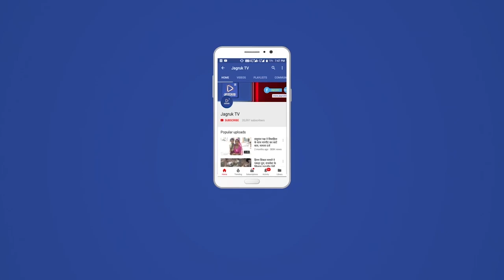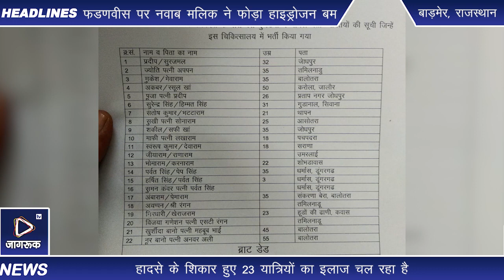बाड़मेर : बस और ट्रक में जबर्दस्त भिड़ंत, 12 यात्री जिंदा जले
पश्चिमी राजस्थान के बाड़मेर जिले के पचपदरा इलाके में बुधवार को बड़ा हादसा हो गया। यहां बस और ट्रक में जबर्दस्त भिड़ंत हो गई। बाड़मेर-जोधपुर हाइवे पर हुई इस भिड़ंत के बाद दोनों वाहनों में आग लग गई। आग से बस में सवार १२ यात्री जिंदा जल गए। इनमें से तीन यात्रियों की मौत तो मौके पर ही हो गई। एक झुलसे यात्री ने अस्पताल ले जाते समय रास्ते में दम तोड़ दिया और एक की मौत अस्पताल पहुंचने के बाद हुई। उसके बाद तीन और घायलों ने दम तोड़ दिया। हादसे के शिकार हुए 23 यात्रियों का इलाज चल रहा है। हादसे पर प्रधानमंत्री नरेन्द्र मोदी ने शोक जताया है।

बाड़मेर-जोधपुर हाइवे पर हादसे के बाद रास्ता जाम हो गया। करीब आधे घंटे की कड़ी मशक्कत के बाद आग पर काबू पा लिया गया। हादसे की सूचना पर जिला कलेक्टर लोकबंधु और पुलिस अधीक्षक दीपक भार्गव मौके पर पहुंचे और हालात का जायजा लिया। बस में करीब तीन दर्जन यात्री सवार बताए गए थे। मृतकों और घायलों की शिनाख्त कर ली गई है।

बस में 25 यात्री सवार थे
जानकारी के अनुसार हादसा बाड़मेर जिले के पचपदरा थाना इलाके के भांडियावास गांव के पास सुबह करीब 11:30 बजे हुआ। यहां बस और ट्रक में जबर्दस्त भिड़ंत हो गई। हादसे के बाद दोनों वाहनों में आग लग गई। हादसे के समय बस में करीब तीन दर्जन सवारियां थीं। घटना की जानकारी मिलते ही पचपदरा पुलिस मौके पर पहुंच गई और फायर बिग्रेड को बुलाकर आग पर काबू पाने के प्रयास शुरू किए। हादसे के बाद सड़क पर लंबा जाम लग गया। दोनों तरफ वाहनों की लंबी कतारें लग गईं।

पचपदरा थानाधिकारी प्रदीप डागा के मुताबिक आग पर काबू पा लिया गया है। रेस्क्यू कर बस में फंसे यात्रियों को बाहर निकाला गया। बस बालोतरा से जोधपुर की तरफ जा रही थी। इस दौरान भांडियावास के पास सामने से आ रहे ट्रक ने ओवरटेक करने के प्रयास में बस को टक्कर मार दी। जिससे यह भीषण हादसा हो गया।,